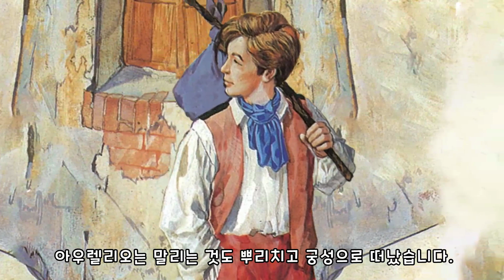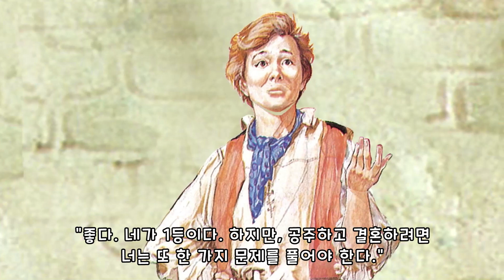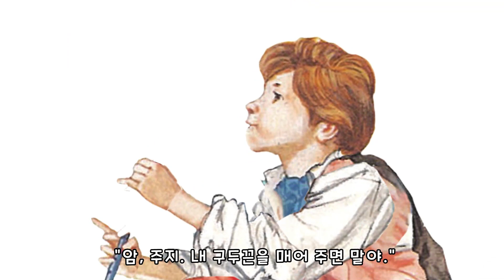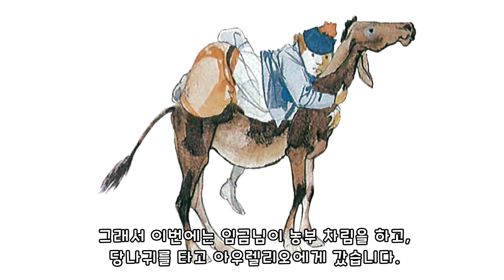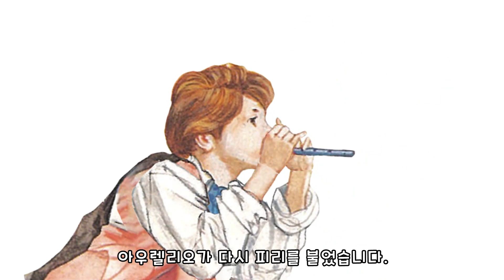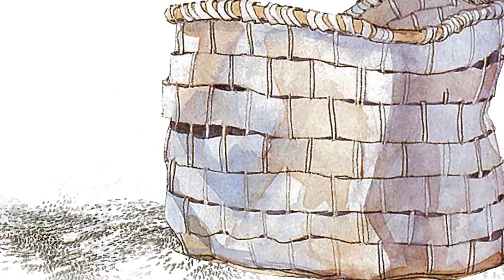목동과 공주 | 어린이 세계의 동화 | 명작동화 | 몽이키즈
★어린이 세계의 동화 - 목동과 공주